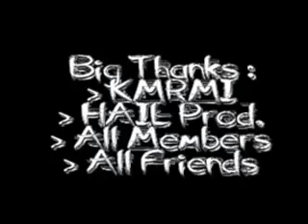Mannequin Challenge @DC Cafe by KOMUNITAS MUSIK ROCK METAL INDONESIA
This Video credited to: Mahfoel Oemar.
And this music (Power Metal-Permainan Dunia) credited to: CD Bab atas nama Musicology Record.